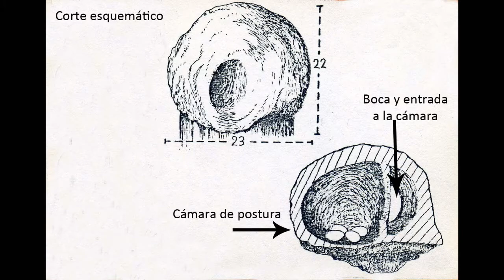Hornero Furnarius rufus Aves Argentinas Parte 4 2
Furnarius rufus, Hornero,Aves argentinas, nidos, Joao-de-barro